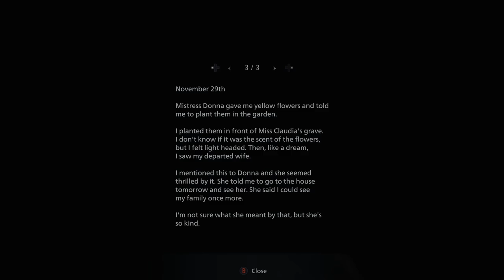Resident Evil VIllage - Ep 08 - The Elusive Donna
screw this place.